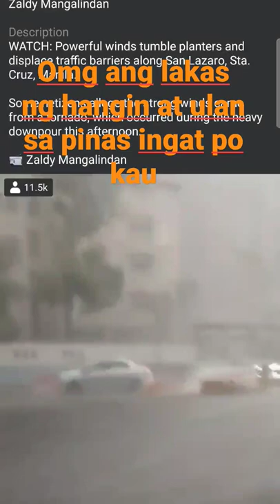Powerful winds tumble planters and displace traffic barriers along San Lazaro, Sta. Cruz, Manila.